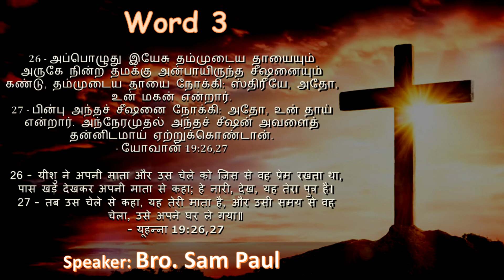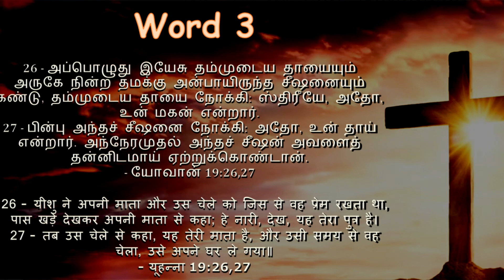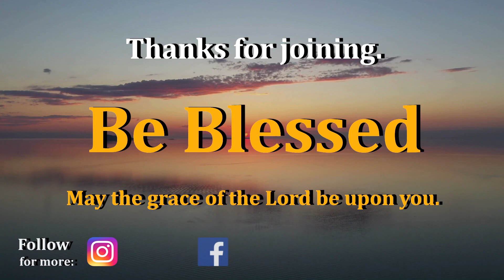Good Friday Sermon - Word 3 -“Woman, behold your son!”...“Behold your mother!” | Bro. Sam, NJC Thane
Subject - Good Friday Sermon - Word 3 - ...“Woman, behold your son!”...“Behold your mother!”...

Title Verse - John 19:26,27

Join us for Sunday Service at 9:30 AM at New Jerusalem Church, Thane(Subhash Nagar)

Church Address:
New Jerusalem Church,
Church Compound, Pokharan Rd Number 2,
Subhash Nagar, Thane, Maharashtra.